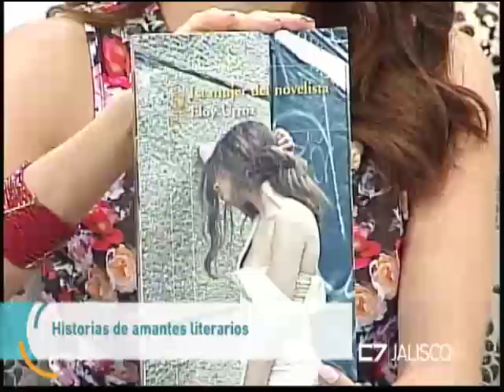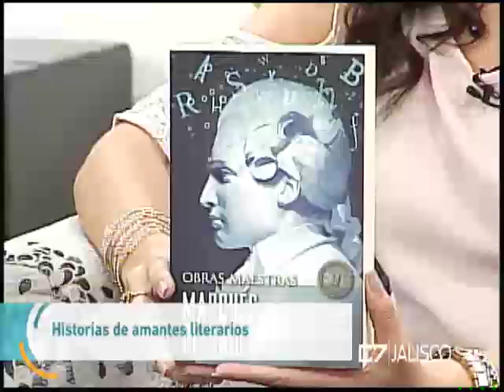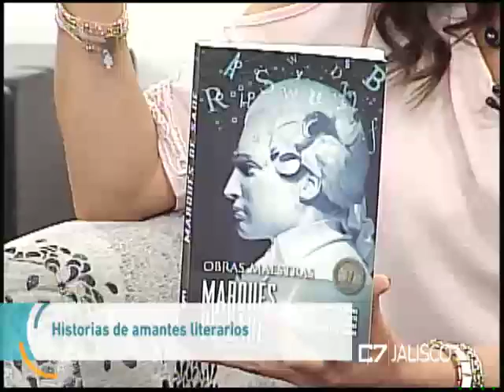Entrevista Daniel Emilio Pacheco, crítico literario 15 de agosto de 2017